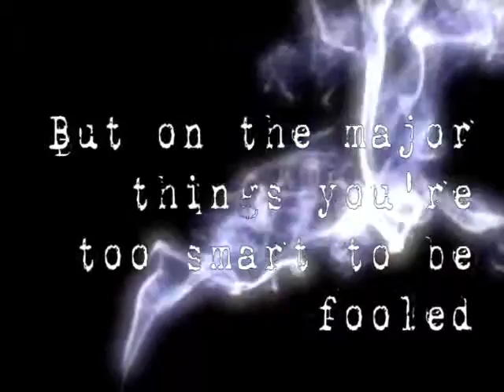Fooled, con week3